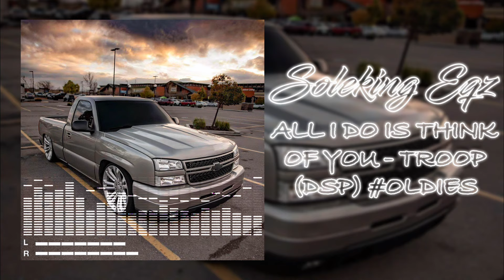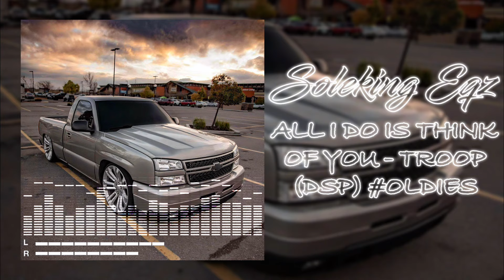All I Do is Think of You😌❤️ - Troop (DSP)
Bringing dem Oldies🤌🏽🔊✨
“I Don’t Own The Rights This Song”